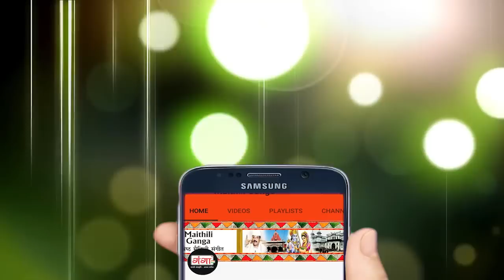2022 के सबसे सुपरहिट काँवड़ गीत - सावन स्पेशल - शिव भजन - काँवड़ गीत - हिट बोलबम गीत -sawan_shiv_song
Maithili Ganga presents HIT Maithili Video Songs 2022 के सबसे सुपरहिट काँवड़ गीत - सावन स्पेशल - शिव भजन - काँवड़ गीत - हिट बोलबम गीत -sawan_shiv_song

for latest updates of new Hit Maithili Songs 2022 के सबसे सुपरहिट काँवड़ गीत - सावन स्पेशल - शिव भजन - काँवड़ गीत - हिट बोलबम गीत -sawan_shiv_song

नए HIT Maithili song 2022 के सबसे सुपरहिट काँवड़ गीत - सावन स्पेशल - शिव भजन - काँवड़ गीत - हिट बोलबम गीत -sawan_shiv_song देखने के लिए इस link को click करे और हमे subscribe करे ...

Album – Maithili Sawan Song 2022
Singer – Dilip Darbhangiya, Juli Jha & Kunj Bihari Mishr